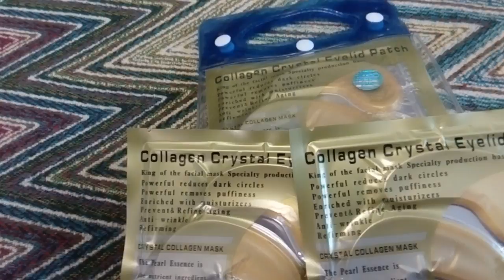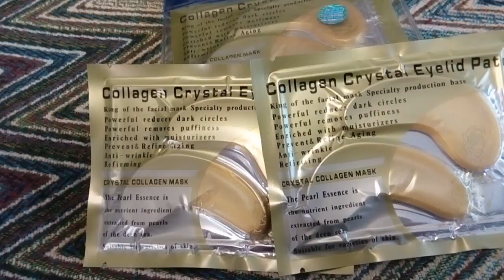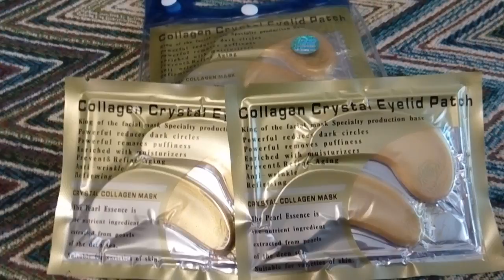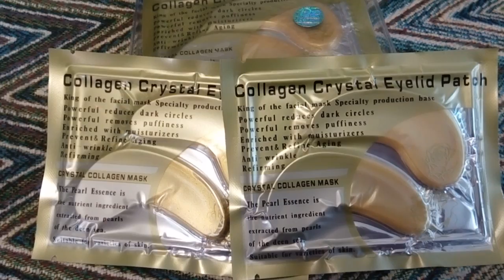Маска для области глаз Collagen Crystal, 6 гр.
Эта маска представляет собой композицию из трав экзотических растений, с формулой высокой биодоступности. Около 98% состава впитывается в кожу. За 20 минут, пока маска лежит у вас на лице, все активные ингредиенты продолжают работать. Частично они высвобождаются из пропитанной коллагеновой маски, а частично из экстракта, в котором маска хранится. Коллаген, увлажняющие компоненты и витамины впитываются в нежную кожу век и осветляют ее, глубоко увлажняют, делают ее более упругой. Коллаген помогает образовываться своим собственным коллагеновым волокнам внутри кожи, делая ее упругой и предотвращая старение.
 В составе: экстракт огурца, протеины соевого белка, витамины Е и B, экстракт косточек винограда, тартарик, розовая эссенция, лавандовое масло и другие масла и витамины. Подходит для применения для любого возраста. Если у вас есть потребность в уходе за нежной кожей век, если есть круги под глазами, первые мимические морщинки, частые отеки под глазами, сухая кожа век, а так же как отличная профилактика старения и глубокое питание.
Применение: Очистите лицо, откройте аккуратно маску, наложите полоски на проблемные места глаз, хорошо прижмите и ложитесь отдыхать. Маска может работать на вашем лице от 20 до нескольких часов. После процедуры снимите маску сполосните ее и положите в пакет, который плотно закройте. Если вы используете маску каждый день, то после процедуры отправьте ее в холодильник, где не сильно холодная температура. А на завтра можете извлечь ее из пакета и еще раз применить. Маску можно применять до 3-4 раз. Открытую маску храните в холодильнике не более 5 дней. Рекомендуется применять курсами по 10-20 процедур подряд, либо через день. Есть альтернатива этой маске для глаз, это такая же маска,  но на все лицо. Попробуйте и вам обязательно понравится.